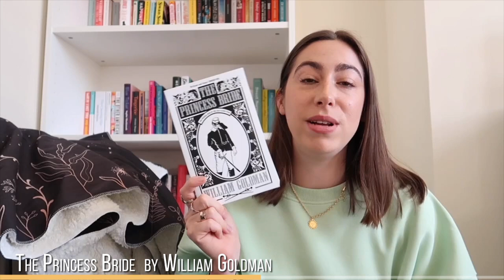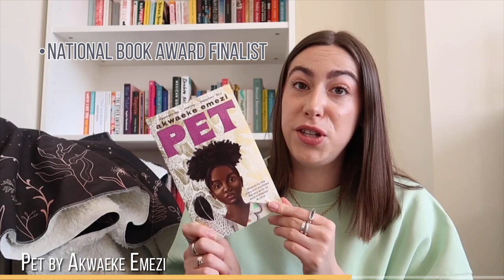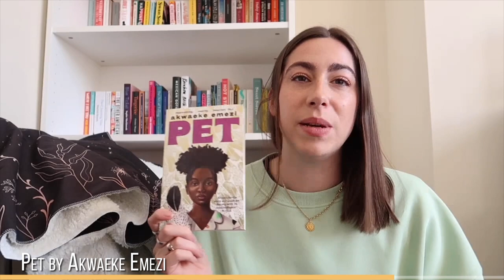What to READ During LOCKDOWN? 📚 5 Books Recs for when you're stuck at home 🏠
🌟 In this video, Grace is going to recommend 5 books that you should read if you are stuck at home, feeling bored, during a lockdown in 2021. Each book is specifically chosen based on what kind of lockdown reader you are, and what it is that you mostly miss about 'normal life'.

I'm sure you already know that books are a great source of entertainment and comfort, and that everyone has a different set of genres that they like to read. Grace makes sure to recommend the perfect novel for you, no matter what kind of lockdown reader you are.

Here is s what's in store for you in this video:

The first book rec, Less by Andrew Sean Greer, is meant for anyone who misses travelling.

Second, if you're feeling down, then the book, The Girl With The Louding Vocie by Abi Daré might cheer you up.

If you just want to forget about the world for a while, then you can escape reality with the help of the book, The Princess Bride by William Goldman.

Another thing that is affecting a lot of readers right now is a lack of concentration. For this, Grace suggests the relatively short book, Pet by Akwaeke Emezi, because it's written in a slightly more accessible style.

The 5th and final type of lockdown reader is someone who wants to read about someone doing worse than themselves. For this, Grace recommends the thriller, One by One by Ruth Ware.

At the end, Grace shares a fun quiz, that you can play to find out which type of lockdown reader you are. Hope you find this video entertaining and useful!
-Mo, founder at Emposia 😊

⏳ VIDEO CHAPTERS ⏳
00:00 Intro - What to Read When You're Stuck At Home?
00:25 Less by Andrew Sean Greer (if you miss travelling)
02:08 The Girl With The Louding Vocie by Abi Daré (if you're feeling down)
03:04 The Princess Bride by William Goldman (if you want escapism)
04:10 Pet by Akwaeke Emezi (if you're struggling to concentrate)
05:24 One by One by Ruth Ware (if you want to read about someone doing worse than you)
06:32 Outro - Emposia Bookish Quiz

🎥 CONNECT WITH GRACE 🎥
➟ Grace is a booktuber from the North of England, who also works with books in her full-time job. Her favourite genres are literary fiction, crime and thriller and memoir and essay.

🍁 ABOUT EMPOSIA 🍁
➟ Emposia provides readers with hooded blankets they can wear to express their love for books, stay burrito snug, and cozy-up their reading nook.

books to read while youre stuck at home,emposia book club,emposia book club podcasts,books to read when at home,books to read in lockdown,uplifting reads for lockdown,best uplifting novels of all time,feel good books to read,happiness feel good books,best reads in lockdown,good reads for lockdown,one by one by ruthware,pet by akwaeke emezi,What to READ During LOCKDOWN,5 Books Recs for when you're,stuck at home